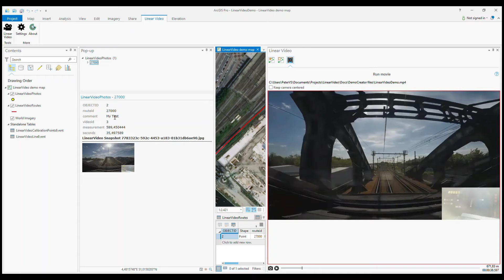SIGGIS_LinearVideo_demo